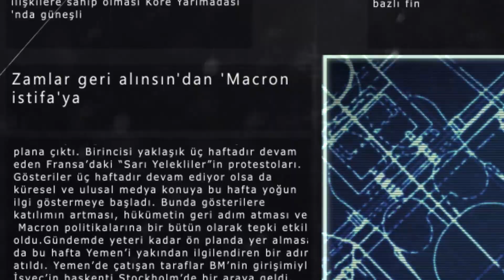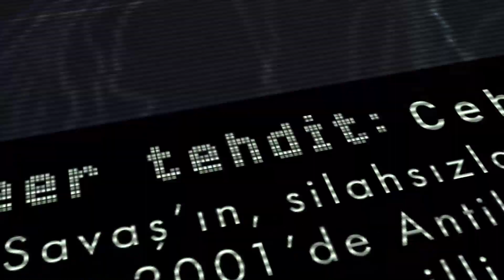Küresel Gündem… İlhan Uzgel: Çatışma sınırını Rusya belirleyecek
DUVAR - Prof. Dr. İlhan Uzgel ve Mühdan Sağlam’ın hazırladığı Küresel Gündem'de bu hafta Ermenistan ve Azerbaycan arasında Dağlık Karabağ’da tırmanan gerilim ele alınıyor. Uzgel ve Sağlam, çatışmayı jeopolitik ve toplumsal sonuçlarıyla birlikte Türkiye’nin tutumunu değerlendirerek tartışıyor.